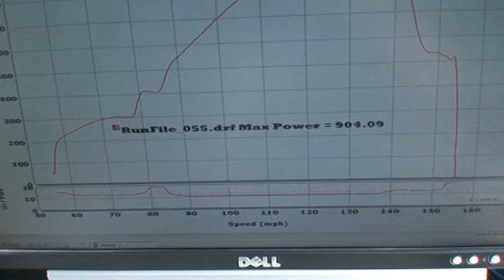**Late Model Racecraft LSX Corvette makes 905rwhp on nitrous**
This 06 Corvette equipped with a complete LMR LSX 440ci engine put down 905rwhp with a 300 shot of nitrous. You can see the nitrous outlet direct port nitrous system with a dedicated stand alone fuel system. Car made 600rwhp without the nitrous.